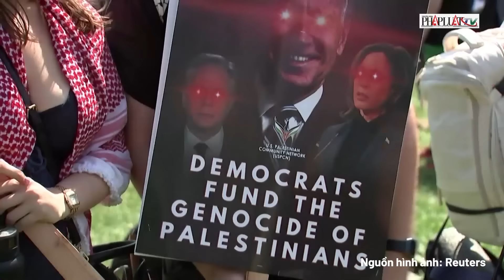Phản đối Tổng thống Biden hỗ trợ Israel, người biểu tình phá hàng rào an ninh | Thời sự quốc tế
PLO | Phản đối Tổng thống Biden hỗ trợ Israel, người biểu tình phá hàng rào an ninh . Ngày 19/8, hàng nghìn người biểu tình đã tụ tập bên ngoài Đại hội Toàn quốc đảng Dân chủ (DNC) 2024 tại Chicago, phản đối chính sách của Tổng thống Biden trong cuộc chiến ở Gaza. Những người biểu tình yêu cầu Mỹ thúc đẩy thỏa thuận ngừng bắn giữa Israel và Hamas và chỉ trích việc viện trợ vũ khí cho Israel. Mặc dù sự kiện chỉ thu hút vài nghìn người thay vì 20.000 như dự kiến, cuộc biểu tình vẫn diễn ra sôi nổi với sự tham gia của nhiều nhóm hoạt động chính trị và ứng viên tổng thống độc lập Cornel West.
Cuộc tuần hành trở nên căng thẳng khi một nhóm nhỏ người biểu tình cố gắng phá hàng rào an ninh và xông vào bên trong khu vực sự kiện.

 Cảnh sát đã can thiệp, khống chế những người quá khích và bắt giữ ít nhất 4 người. Trong khi phần lớn cuộc biểu tình diễn ra ôn hòa, một số đối tượng đã ném đồ vật vào cảnh sát. Để đáp lại, lực lượng cảnh sát đã tăng cường tuần tra và sửa chữa hàng rào an ninh. Những người biểu tình nhấn mạnh yêu cầu chấm dứt cuộc chiến và yêu cầu các ứng viên đảng Dân chủ hành động cụ thể.